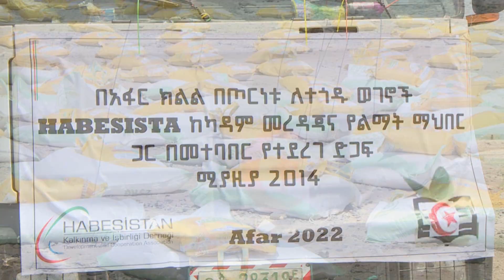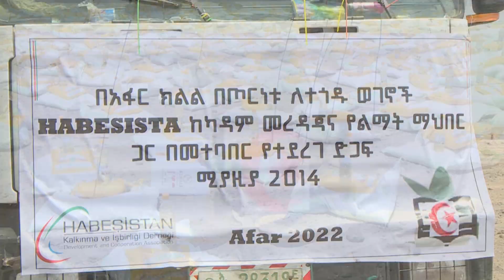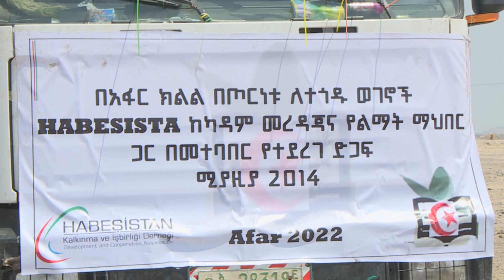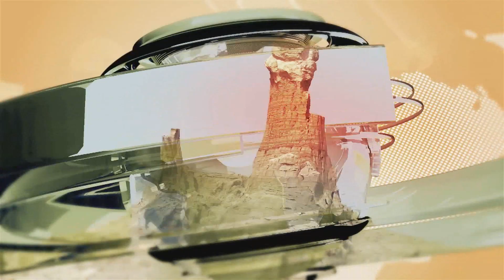አፋር ቲቪ አማርኛ ዜና…ሚያዝያ 05/2014 ዓ/ም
አፋር ቲቪ